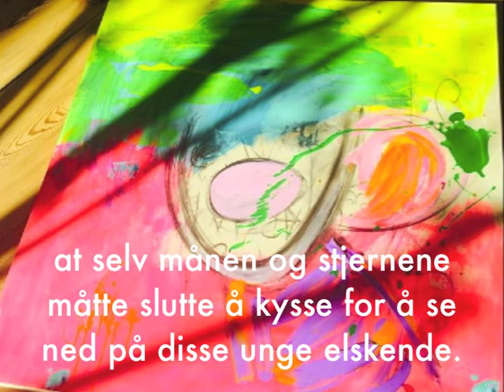D.I.S. - Toget 3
Tom Waits' numbskull bastard sons interprets Hell Awaits in the basement of Thom Hell's band to the sensuous sonnets of Aune Sand.